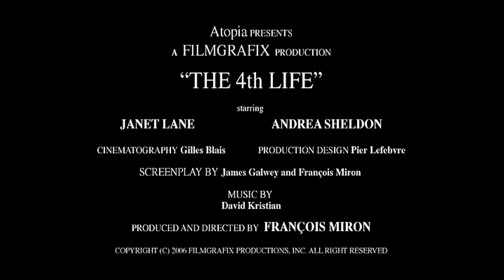The 4th Life (2006) - Trailer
The Fourth Life